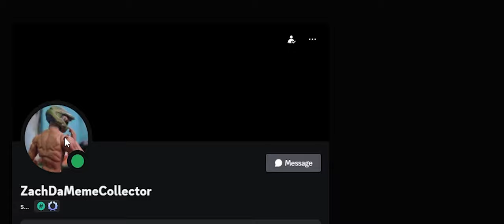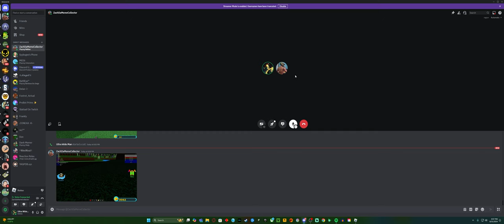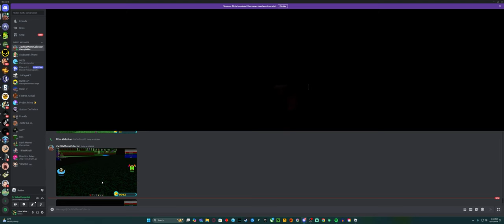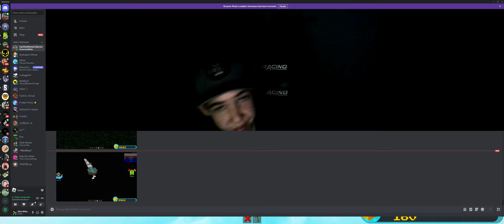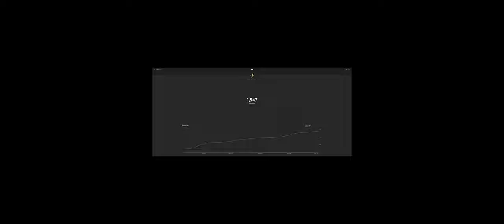Roblox but we made the most stupidest thing ever!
Please flag hateful comments and spam… we don’t need here.

No one reads this far in the description… what are you doing here…